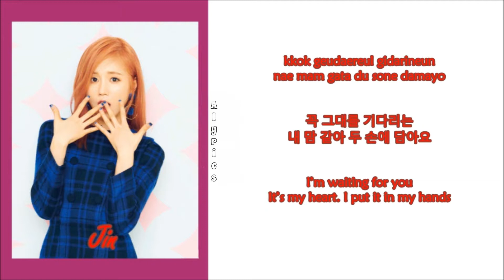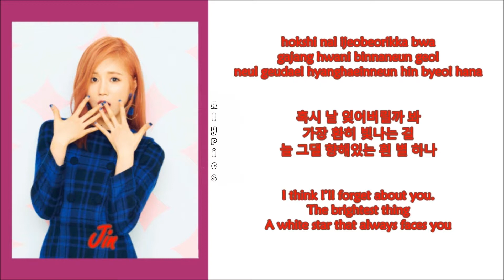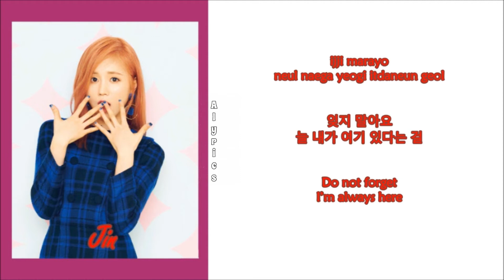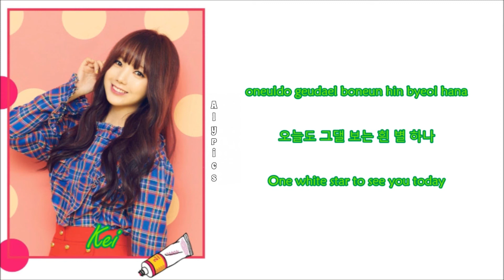Lovelyz (Babysoul & Kei & JIN) - Morning Star (Rom-Han-Eng Lyrics) Color & Picture Coded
Credits to
Korean: music.naver
Rom: eja
Eng: pop!gasa